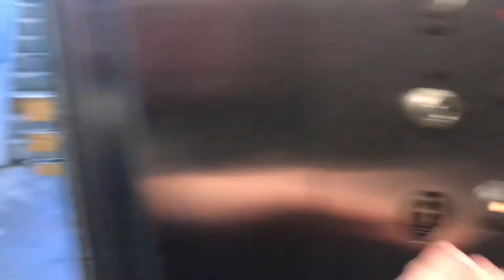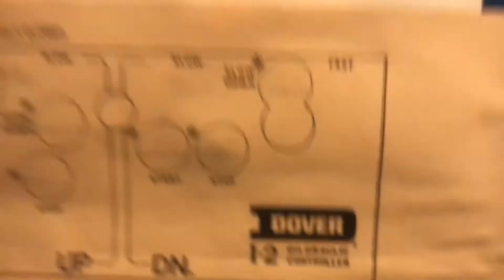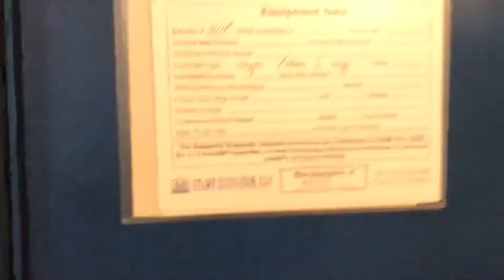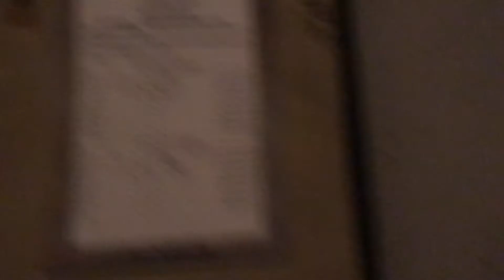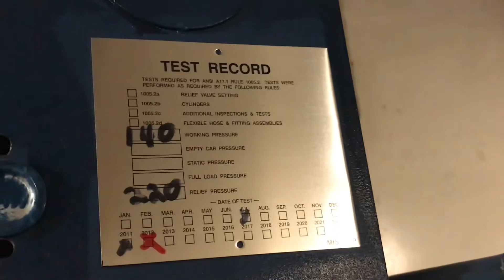EPIC STARTUP AND MOTOR - Dover Hydraulic Motor room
Here you will see a beautiful machine room. Listen to the sound of the motor starting up! Also we will have a look at the controller. It looks very cool! I believe it’s a mixture of Relays and Micro-Processors